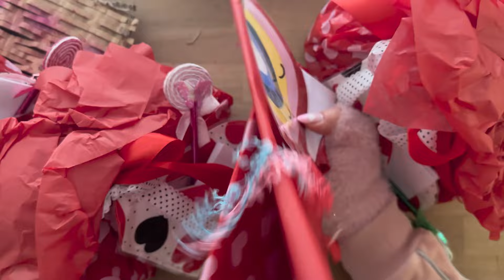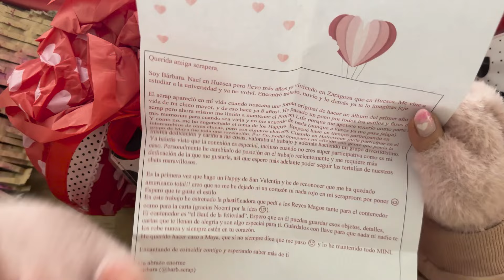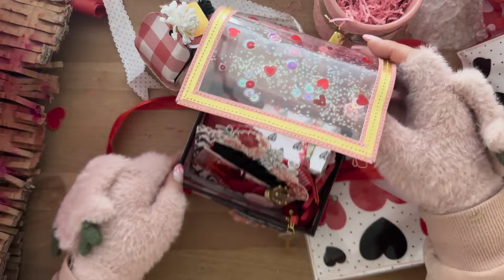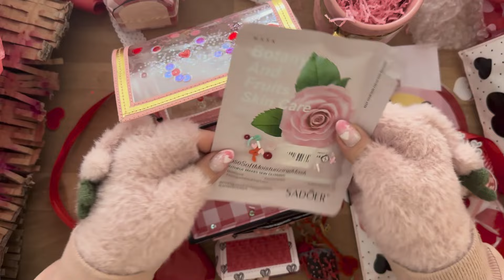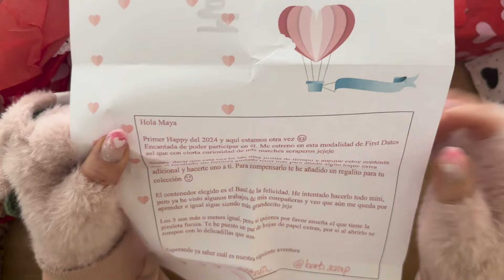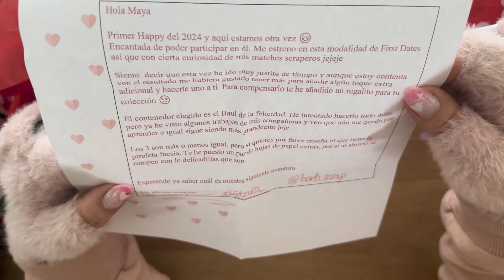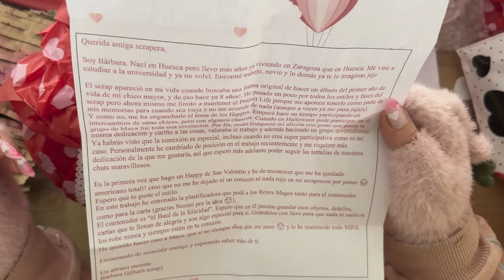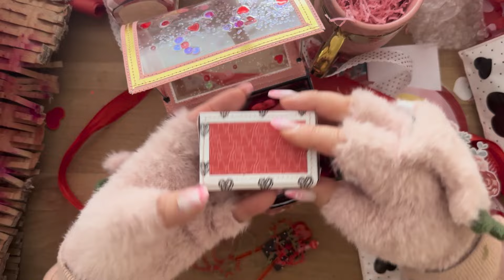First dates 2024 #12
Arrancamos esta nueva temporada de nuestro encuentro anual de la amistad y el amor !!!

Asi que recordad que tienes ese don , el poder de hacer sonreír el poder de sanar y sobre todo de amar ..

Espero que os contagies de la magia de cada una de los cupidos del amor de esta temporada y luchéis por la felicidad y las verdaderas amistades.

❤️Cupido Karen